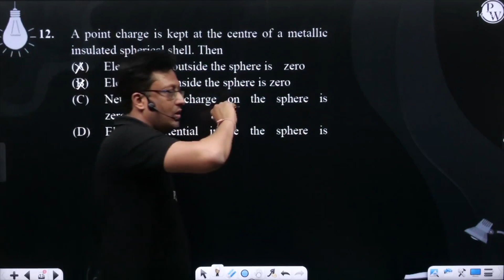A point charge is kept at the centre of a metallic insulated spherical shell. Then....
A point charge is kept at the centre of a metallic insulated spherical shell.